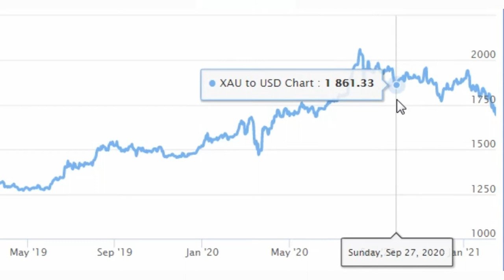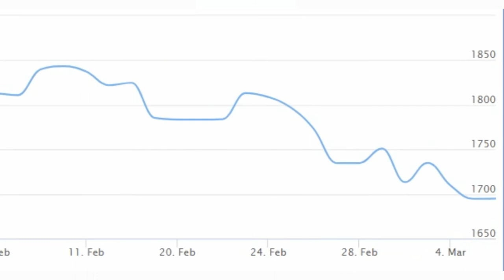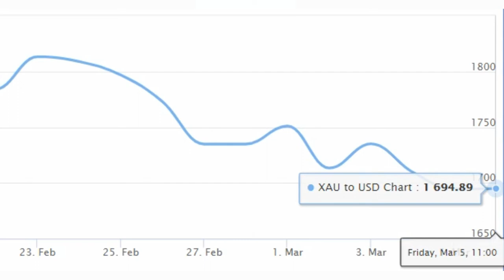Курс золота за доллары США ( График )